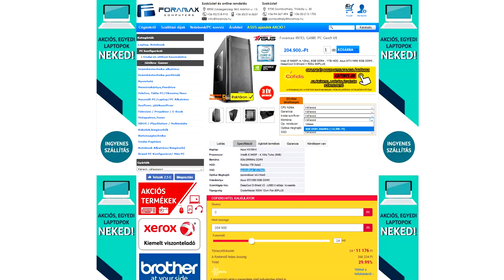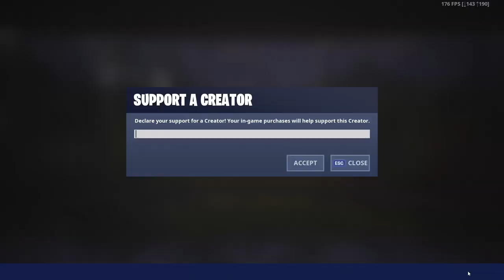OLCSÓ I5 9400 GAMER GÉP 1660GTX VIDEÓKÁRTYÁVAL | KONFIG TESZT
▼TÁMOGATNÁL?▼

➤Valódi pénzes támogatás (Megjelenik az élő adásban, nagyon hálás vagyok érte..de azért muter kártyáját ne nyúld le)
➤➤Legyél CSATORNA TAG [ Gyere soron kívül a nézői játékokra, vagánykodj a menő cset jelvényekkel + 3x-os esély a nyereményjátékoknál és egyedi emote hangulatjelek csak NEKED!

▼ELÉRHETŐSÉGEIM ▼

▼ PERIFÉRIÁK ▼

➤Webcam: Logitech C920
➤Billentyűzet: Asus Rog Strix Flare
➤Egér: Zowie EC1-A
➤Egérpad: Steelseries XXL
➤Fejhallgató: Audio-Technika ATH-MSR7

▼ GAMER GÉP ▼

➤Alaplap: Gigabyte Z370P D3
➤Processzor: Intel Core i5-6600K
➤Videókártya: MSI 1070
➤Memória: Crucial Ballistix Sport LT Gray - DDR4 2400MHz / 16GB
➤Winya: SEAGATE SATA3 Barracuda 1TB/64MB
➤SSD: 240GB Kingston SSD SATA3 2,5"
➤DVD író:  Asus DRW-24D5MT
➤Táp: Chieftec iARENA 700W GPC-700S 80+
➤Hűtő: Zalman - Midi - ZM-Z11 PLUS

▼ STREAMER GÉP ▼

➤Processzor: Intel Core i7-7700K
➤Videókártya: Gainward GeForce GTX 1060 6GB
➤Ház: Zalman Z11 Plus